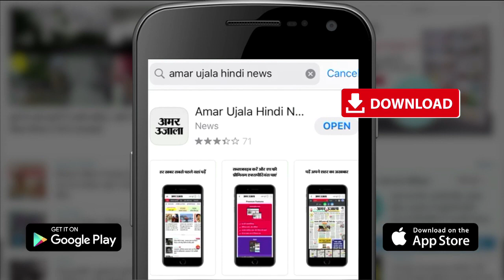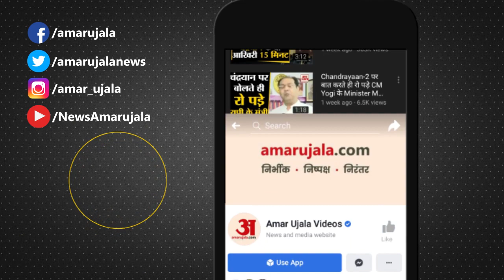Haryana Boy German Girl Love Marriage|हरियाणवी लड़के को दिल दे बैठी जर्मन गर्ल समेत हरियाणा की खबरें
हरियाणा के एक युवक की शादी इन दिनों खूब सुर्खियों में है। दरअसल, सोनीपत के गांव मुंडलाना के रहने वाले युवक ने जर्मन लड़की से शादी रचाई है। लड़का-लड़की जर्मनी में एक-दूसरे से मिले थे। इसके बाद लड़की जर्मनी से हरियाणा आई। यहां लड़के का रहन-सहन और हरियाणवी कल्चर देख लड़के को दिल दे बैठी।